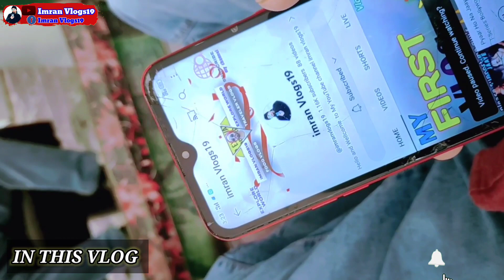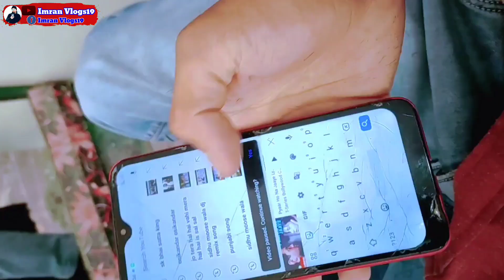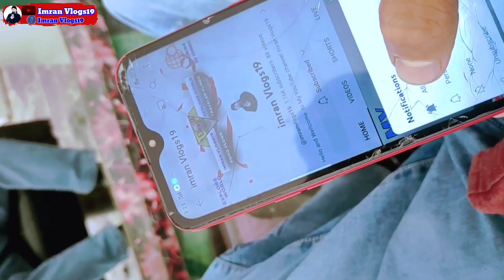MY FIRST PAYMENT FROM YOUTUBE 🤲 || YOUTUBE MONEY 😍 || YOUTUBE EARNING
HELLO FRIENDS 👭
       KAISE HO SB
I HOPE AAP SB THK HOGA 😘
MARI NAME HAI IMRAN AUR AAP
DAKH RAHA HO👉 IMRAN VLOGS 19 👈🥀 JO V MARE BAHI CHANNEL PAR NAIYA HAI TOH PLEASE 🙏🙏

DAILY VLOGS
TRAVEL VlOG
EXPLORE KASHMIR
DAILY UPDATE
IMRAN VLOGS19
Imran vlogs19 vlog